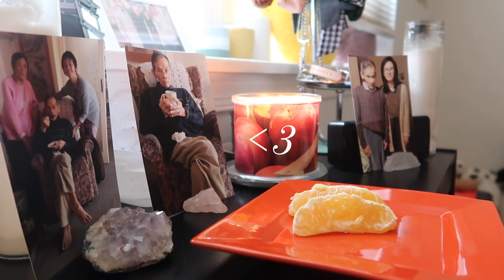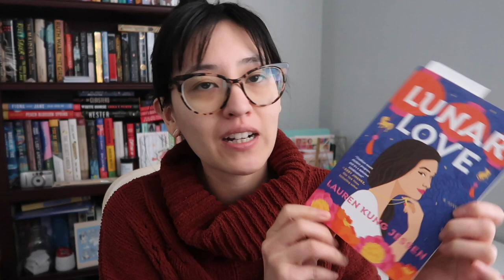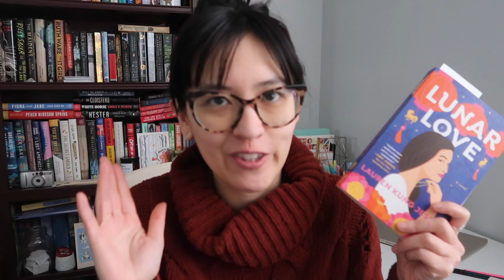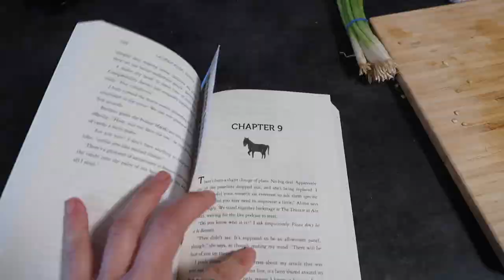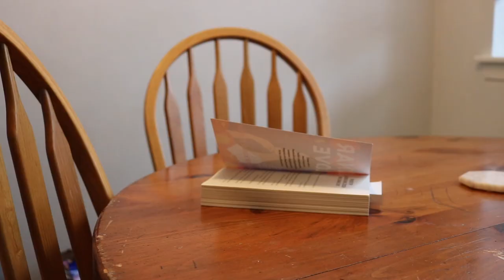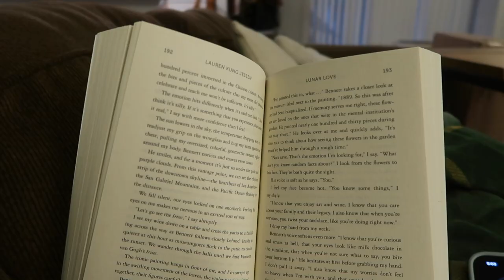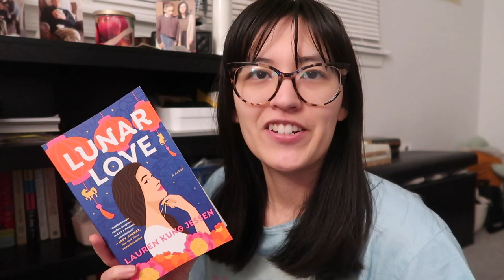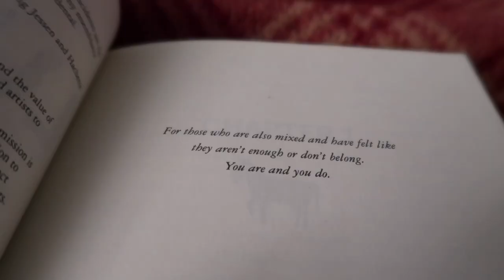LUNAR READING VLOG 🧧 connecting with my culture as a mixed person, cooking + reading Lunar Love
To all my friends who celebrate, happy Lunar New Year! Welcome to the year of the Rabbit! In this video I wanted to take you along while I read "Lunar Love" by Lauren Kung Jessen and connect to my culture as a mixed Chinese American person. There is a lot of reading, cooking, and chatting! I share my experiences and struggles as a mixed bean trying to learn and practice my culture's traditions at the start of a new year. Thank you friends for providing me a safe place to share this. Enjoy!

zebra mildliners
tombow markers